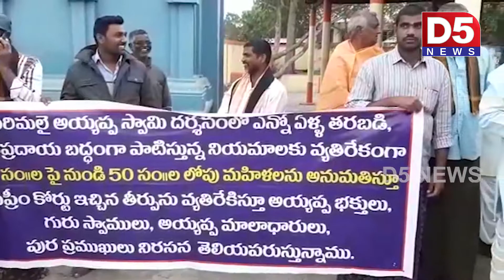గండేపల్లి శబరిమలై అయ్యప్ప ఆలయంలోకి యవ్వన స్త్రీ లను అనుమతించరాదంటూ నినాదాలు |D5 NEWS